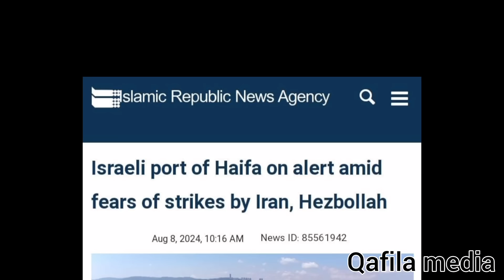ലോകം നടുങ്ങുന്നു. അമേരിക്കൻ വിമാ..നങ്ങൾ മിഡിൽ ഈസ്റ്റിൽ! ഇനി എല്ലാം പ്രവചനാതീതം!